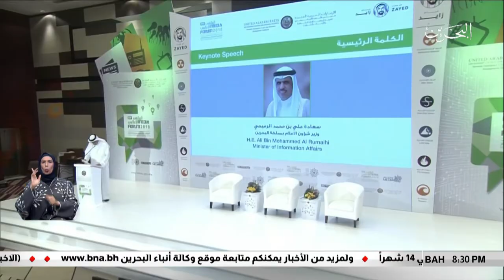البحرين مركز الأخبار : وزير شؤون الإعلام يشارك بالملتقى الإعلامي للمخاطر والتهديدات 2018 17-10-2018